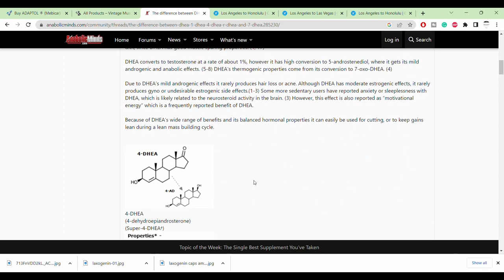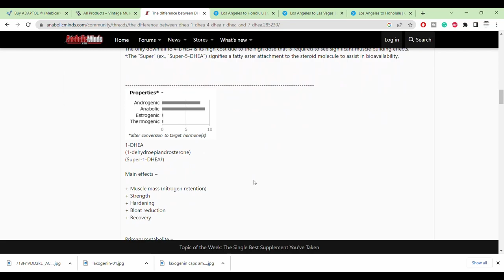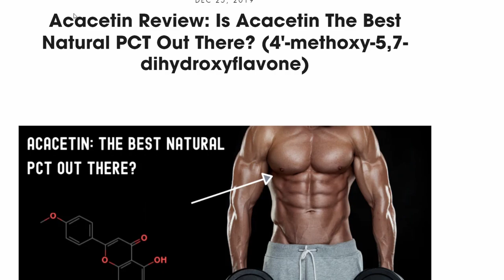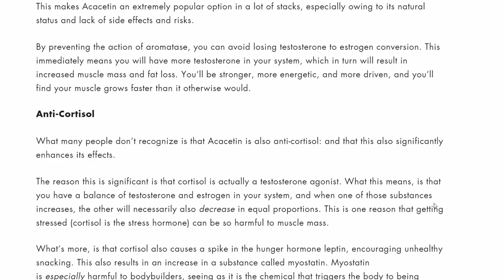Does This Exotic Fat Burner (Hydroxygen Actually Work? (7-OXO DHEA + Laxogenin)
Hello & Welcome To RealJoshTv, Today I wanted to share my thoughts on Vintage Muscles Hydroxygenin, a premium fat burning / muscle preserving compound ith 4 ingredients.. have you tried any of these ingredients?